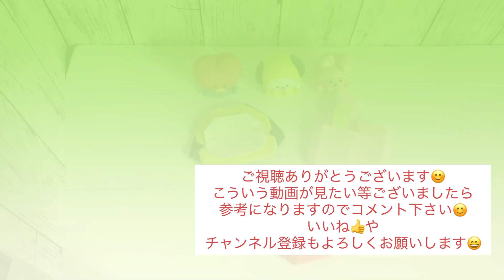【COOKY】【BTS】【origami】クッキーのおりかた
折り紙でCOOKYの折り方をらご紹介しています。
手紙につけたり お菓子のおすそ分けにつけたりすると可愛いですよ！